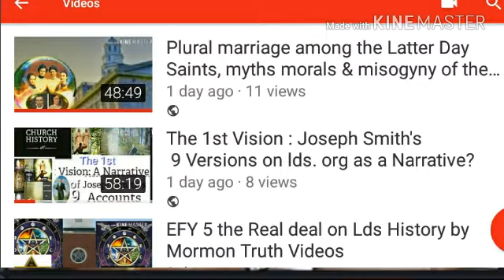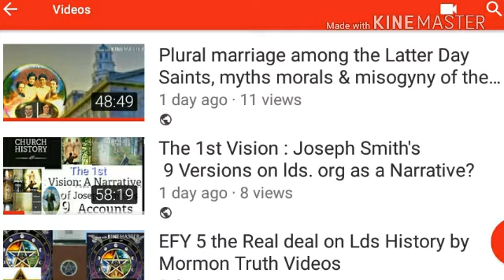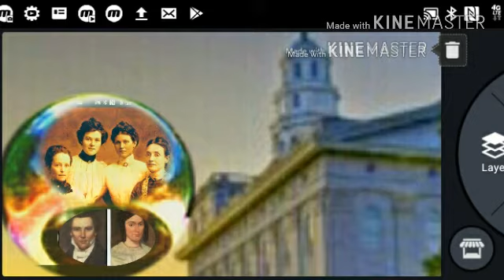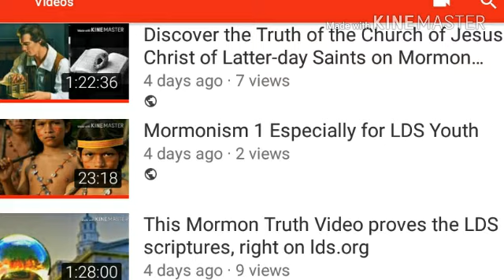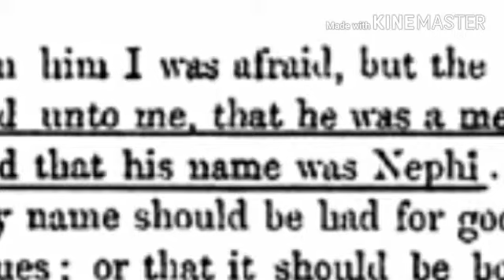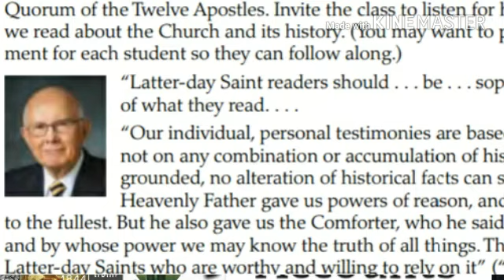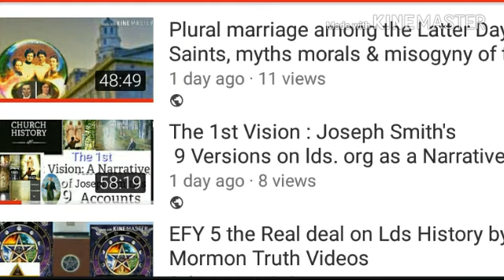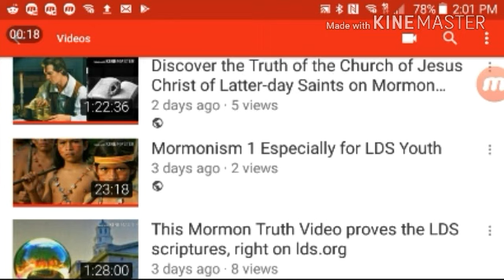3 Mormons are just Christians who believe Moroni is Real, so let's prove it right here right now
3 Mormons Bible bash shout hallelujah, praise God and tell  us just read pray and we'll be happy all day,... but for what God ?

What happened to  Heavenly Father in their new relationship with Jesus, the Book of Mormon, and Moroni?

These 3 are trying so hard to look like Born Again Christians, it's actually rather entertaining at times, but what's up with the staged  laughter?

Kwaku acts like he's never heard the name Mahonri Moriancumer   And carries on as if he's just overcome by learning of the bizarre name that Joseph Smith came up with for some poor child during a blessing.

Although some may praise him for his nearly oscar-winning performance,  the fact that these 3 are putting on a show while trying to appear sincere about their beliefs in Angelic visitations of resurrected Native American warriors to establish Mormonism as the kingdom of God on Earth ,

we have to ask ,isn't this a topic where honesty and sincerity should Rule the Day?

 Or then again, that's what they were trying to portray, it just didn't come off that way from my perspective , especially with the ridiculous show of prolific use of  Christian language ,and dumping Mormon vernacular like Brigham when is wives hit menopause.

They bring up some historical issues , in their story storytelling from The Book of Mormon .

Then  Kwaku tells us that  the Book of Mormon is true and that's all there is to it.

 So Mormon truth videos asks, why did Nephi and Yahweh both get new names in the Church of the new names, where 3 is the charm?